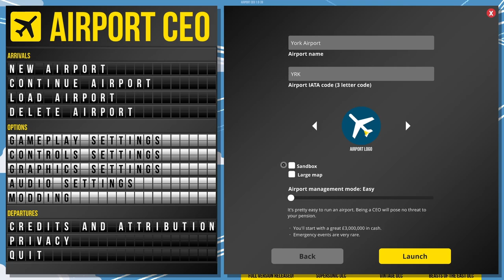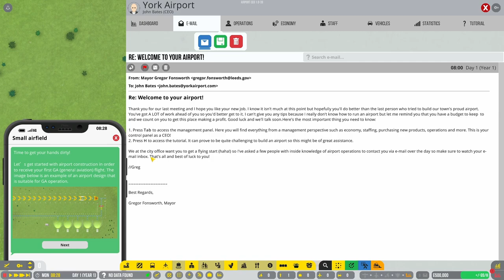Airport CEO - Episode 1 - Senior Partner Executive Vice President within Management and Analysis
We start building York Airport and meet some interesting people especially Alejandro Tinto who's the Senior Partner Executive Vice President within Management and Analysis or SPEVP for short.